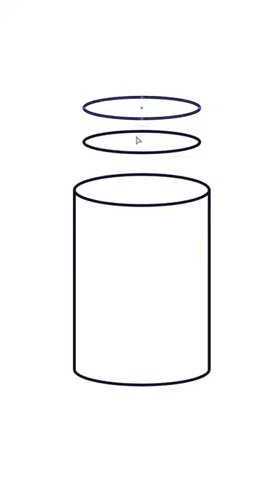Adobe Illustrator Speed Art - Draw Vector Soda Can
How I illustrate a vector Pepsi soda can in Adobe Illustrator CC. I will be use the pen tool, simple shapes, shapebuilder and more!

Step 1: Outline
Step 2: Colour
Step 3: Add shadows and highlights